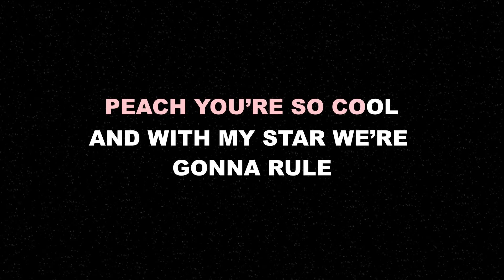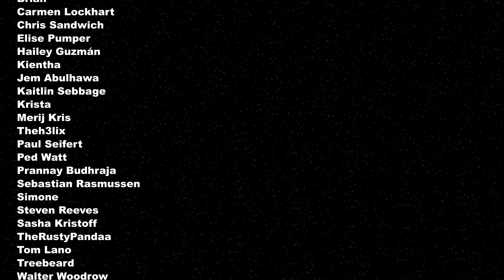Peaches - The Super Mario Bros. Movie (Karaoke Version)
Pull out your best Jack Black impression for this powerful love ballad featured in The Super Mario Bros. Movie. Sing along with the lyrics over the top of a simple piano accompaniment, and feel all the feelings of a poor turtle's unrequited love.

Learn the piano accompaniment for this song!
Piano solo version now on Spotify!

★ Minglin Li
★ Anna Swenson
★ 631 Chatelaine

LYRICS

[Intro]
This one is for my one and only true love
Princess Peach

[Outro]
Peaches, Peaches, Peach, Peach